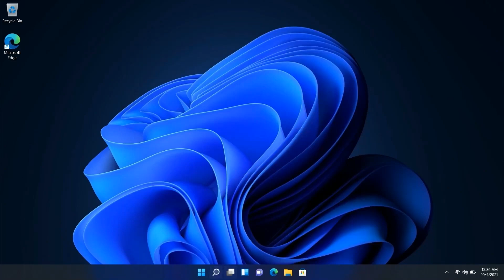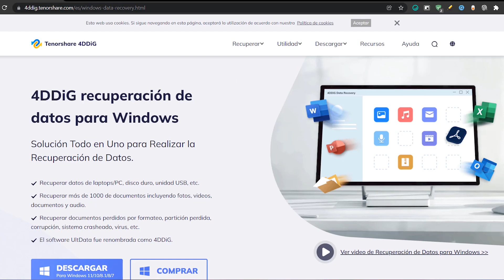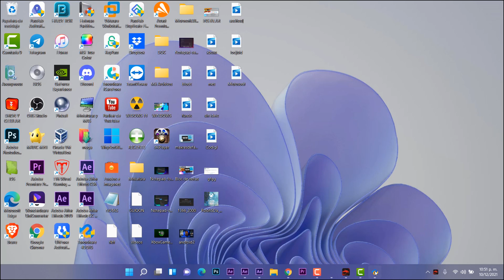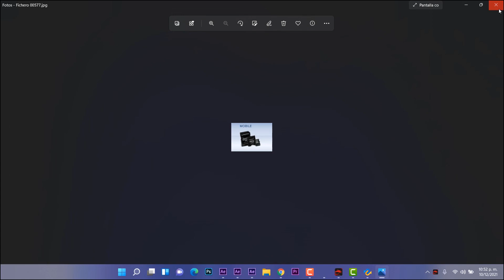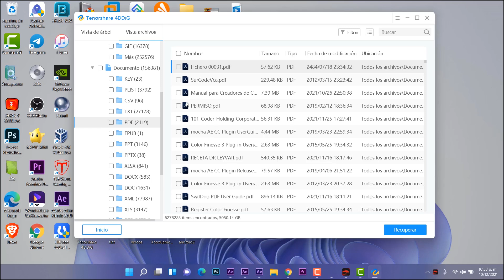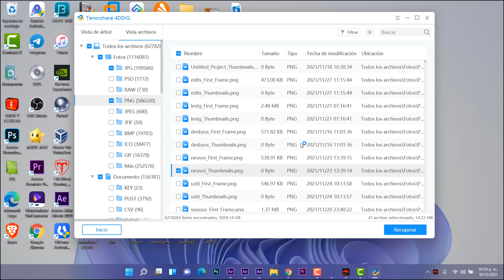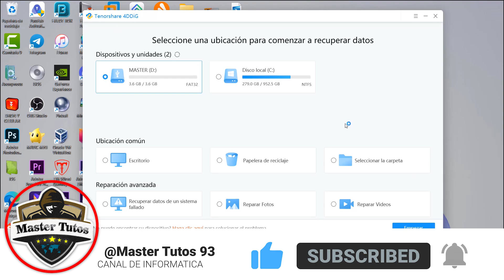METODO⚡ Para RECUPERAR ARCHIVOS en Windows 11 / RECUPERA DATOS del PC 2022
⭐¿Busca un potente software de recuperación de datos? Puede probar Tenorshare 4DDiG Gratis, dentro de los 3 pasos para recuperar los datos tu mismo.